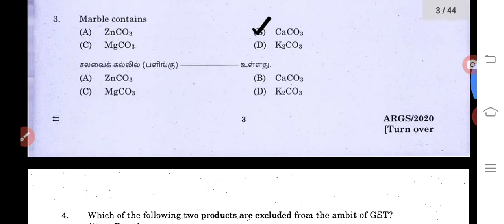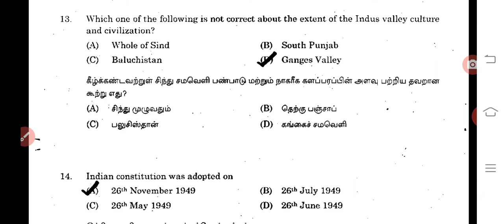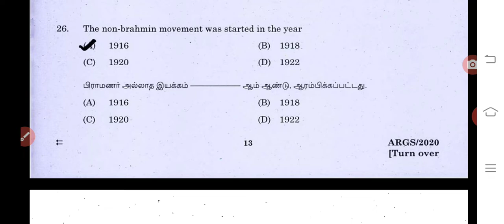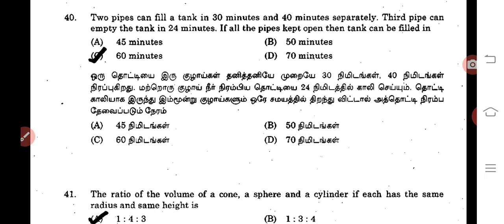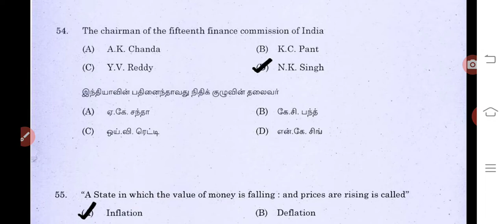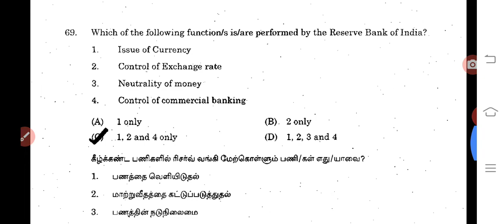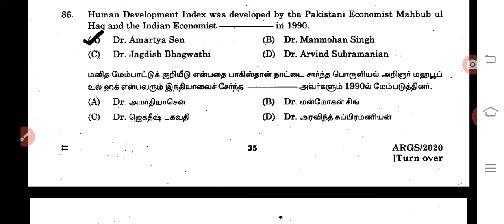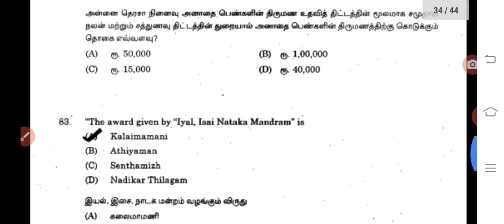TNPSC previous year question paper with answers 1 2020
TNPSC previous year question paper 1 2020
Tamil medium